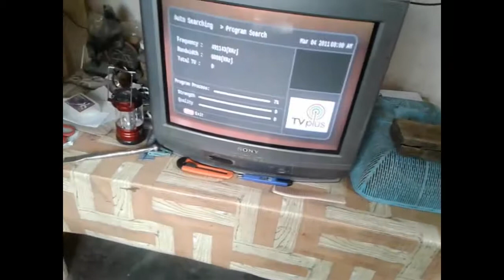PLAYSTATION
RC VLOG #28